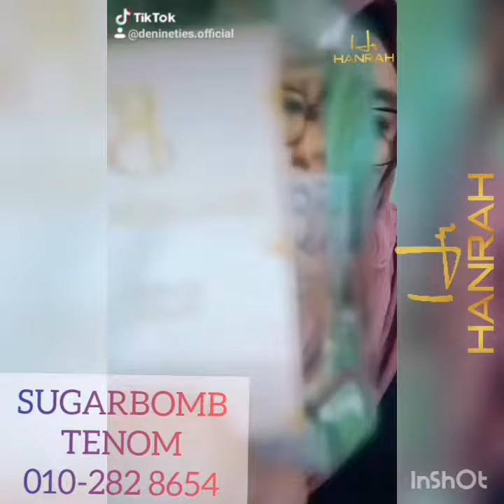Sugarbomb tiktok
Team sugarbomb sabah HANRAH